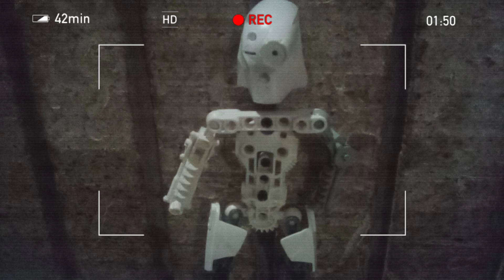Bionicle, Project DESCENDING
This is episode one of descending a new series I am Starting. Enjoy! 😉